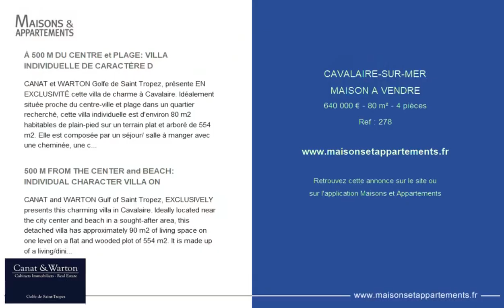CAVALAIRE-SUR-MER - MAISON A VENDRE - 640 000 € - 80 m² - 4 pièce(s)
Référence : 278

À 500 M DU CENTRE & PLAGE: VILLA INDIVIDUELLE DE CARACTÈRE D

CANAT & WARTON Golfe de Saint Tropez, présente EN EXCLUSIVITÉ cette villa de charme à Cavalaire. Idéalement située proche du centre-ville & plage dans un quartier recherché, cette villa individuelle est d'environ 80 m2 habitables de plain-pied sur un terrain plat & arboré de 554 m2. Elle est composée par un séjour/ salle à manger avec une cheminée, une cuisine séparée, 3 chambres, une salle de douche & wc. Plusieurs terrasses avec une exposition Sud-ouest. 2 places de parking viennent compléter ce bien. Flavien GRANDMAIRE, directeur de l'agence CANAT & WARTON Golfe de Saint Tropez est à votre disposition au . WE SPEAK ENGLISH-WIR SPRECHEN DEUTSCH. Les informations sur les risques auxquels ce bien est exposé sont disponibles sur le site Géorisques

500 M FROM THE CENTER & BEACH: INDIVIDUAL CHARACTER VILLA ON

CANAT & WARTON Gulf of Saint Tropez, EXCLUSIVELY presents this charming villa in Cavalaire. Ideally located near the city center & beach in a sought-after area, this detached villa has approximately 90 m2 of living space on one level on a flat & wooded plot of 554 m2. It is made up of a living/dining room with a fireplace, a separate kitchen, 3 bedrooms, a shower room & wc. Several terraces with a South-West exposure. 2 parking spaces complete this property. Flavien GRANDMAIRE, director of the CANAT & WARTON Gulf of Saint Tropez agency is at your disposal on . WE SPEAK ENGLISH-WIR SPRECHEN DEUTSCH. Information on the risks to which this property is exposed is available on the Georisques website

Cette annonce vous est proposée par l'agence CANAT & WARTON Golfe de Saint Tropez

|2827094|